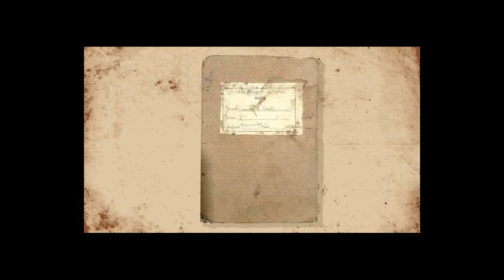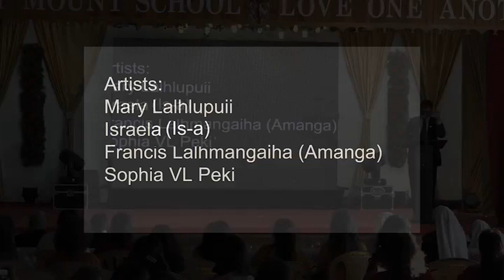Mary Mount School Golden Jubilee 2019 Day 2